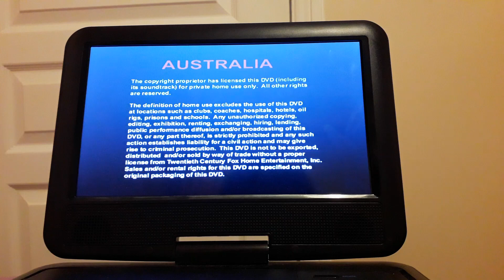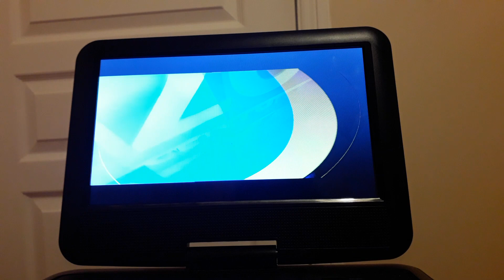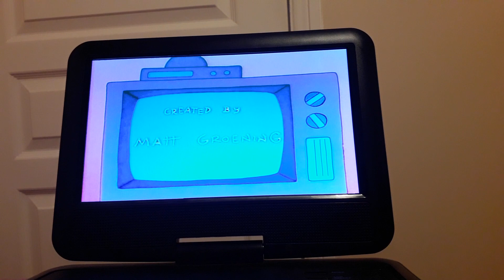DVD opening to The Simpsons Classics the Dark Secrets of the Simpsons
This is the opening to my UK 2003 DVD of The Simpsons Classics the Dark Secrets of the Simpsons. Enjoy!